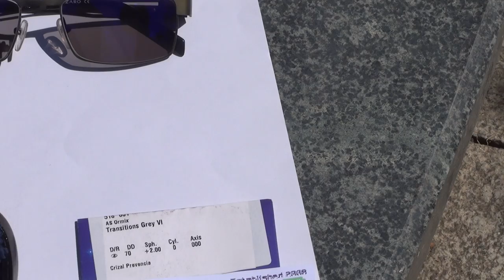Magic Glasses Change Color Under the Sun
How transition lenses change their color under the sun in less than a minute. One pair of glasses are with Transition VI lenses, made from plastic. Recorded in a sunny day on 19th of August. The color change makes protection against the dangerous ultraviolet rays.